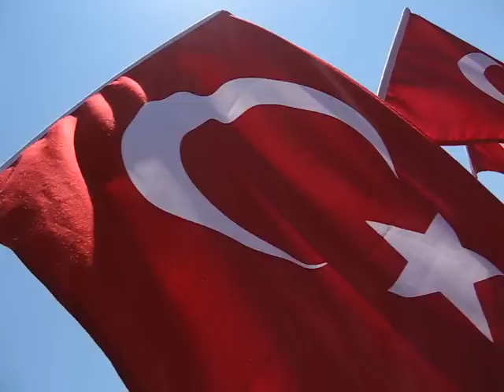2nd Rally: Istanbul - all singing Folk Song "Ankara"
This is the moment when we, the attendees sing the much beloved folk song "Ankara," praising Mustafa Kemal Ataturk and the turkish army under his command during the independence war 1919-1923. On April 29, 2007, the 2nd rally for Preserving The Secular Turkish Republic took place, this time in Istanbul. The number of attendees was even higher than the one in Ankara two weeks ago.